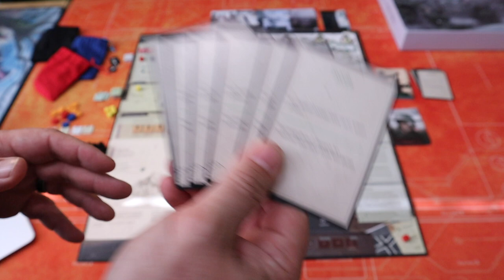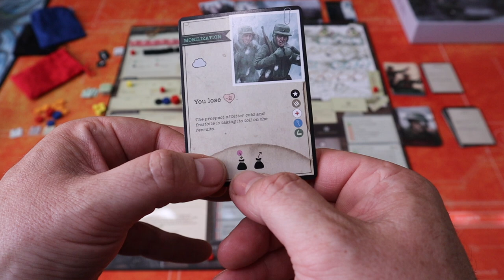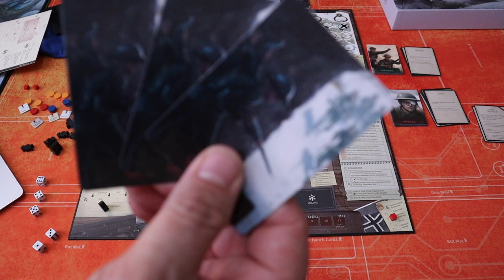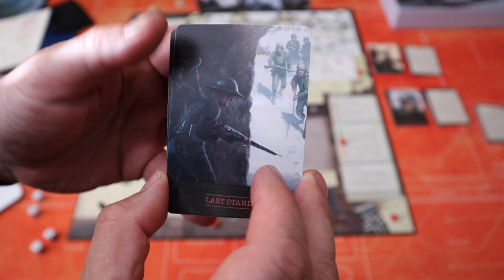Halls of Hegra - The Best PURE SOLO Game I've Played in Ages - Not Bored Gaming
Join me as I take a look at the best pure solo game I've played in ages - Halls of Hegra from Tompet Games and designed by Petter Schanke Olsen.

The historical setting is from WW2 where 250 Norwegian volunteers battled against a far superior number of German forces over 25 days and hits Kickstarter on 3rd August

Intro - 00:00
Gameplay - 07:31
Final Thoughts - 38:43